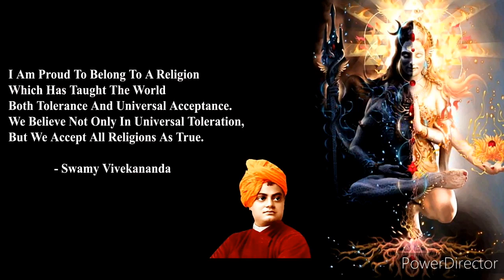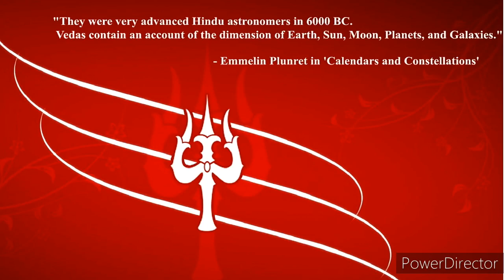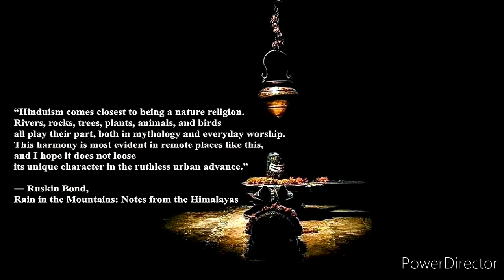10 Best Quotes On Hinduism By Famous People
Hi,
I am Giri prabu.
hinduism facts
hinduism beliefs